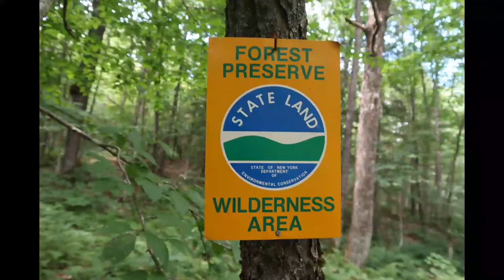Scouting the Wilderness Coffee and Lunch read for more 👇👌👍🤟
Wilderness Scouting Coffee and Lunch.  Bushcraft R&R Adventure S3-E11
While scouting the Wilderness for future adventure places we stop for lunch at a free camping camp site.  We enjoy making and drinking Mors style coffee complete with cold water frizzle to settle the grounds.  The coffee came out great.  It is so darn good, my personnal favorite for sure!  You should try some if you like medium roast coffee or any coffee for that matter.
As I sat down to eat a Ruffed Grouse exploded to my left.  I didn't think much of it until it was time for me to leave.  I found a big pile of Coyote poop that wasn't there on my way in.  I guess the Grouse while checking me out was being hunted.  Remember nature is our companion and sometimes gives us clues that someone or something is lurking near.
Cheers,
Peter